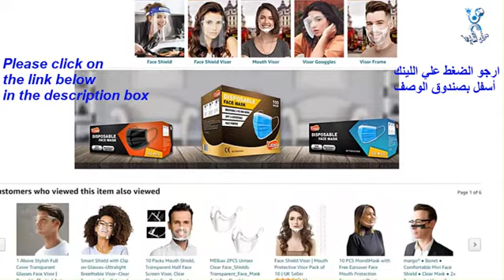Face Shield protective mask الكمامة و ماسك الحماية وقناع واقي للوجه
هتوفرلك حماية بنسبة 100% وهتقدر تلبسها طول اليوم من غير ماتحس حتى بوجودها

 الكمامة الاكريليك او قناع الوجة هتوفرلك حماية بنسبة 100% وهتقدر تلبسها طول اليوم من غير ماتحس حتى بوجودها.

- جودتها عالية وبتغطي المناخير والفم بشكل كامل وفي نفس الوقت هتقدر تتنفس من خلالها بكل سهولة ومش هتحس بخنقة.

- مش بتكون لازقة على وشك فمش بتسبب حبوب مع الحر وكمان صوتك هيكون واضح ومش هتضطر تنزل الكمامة كل شوية عشان تتكلم.

- الكمامة او الماسك الحماية  شفافة باللون البينك وهتناسب كل المقاسات.

Face Shield protective mask It will give you 100% protection and you will be able to wear it all day long without even feeling its presence

  The acrylic mask will provide you with 100% protection and you will be able to wear it all day long without even feeling its presence.

- It is of high quality and completely covers the nostrils and the horn. At the same time, you will be able to breathe through them easily and not feel suffocated.

- It won't be sticky, so it won't cause pills in the heat, and your voice will be clear and you won't have to put the mask down every so often to speak.

The mask is transparent in pink and fits all sizes.

اصنع بنفسك,
قناة ثقافية علمية مع مجموعة متنوعة من مقاطع الفيديو، والتكنولوجيا المستقبلية والكمبيوتر والمعلومات المفيدة في جميع المجالات مثل الحرف اليدوية والإبداعات الرائعة نشاط تزيين بناء وإجراء إصلاحات منزلية
أشغال يدوية ممتعة ومبتكرة، استمتع بصنعها بنفسك.

If you are interested in handicrafts or crafts or have nothing to do, finally you have found the channel you really need. Here you can find a lot of handicrafts and tools, and handcrafted things, the main thing is that they are all made simply and at the lowest cost.

Ok, guys. If you are the first time to see videos of my channel, do not forget to subscribe and do the bell button to send you alerts for every new video on the channel and write in the comments any problem you face or a question and I respond and solve any problem immediately and you will not be late to anyone in the messages if you have any problem if God willing, I have a solution for it and I will tell you about it, and I will never delay the link for the channel

I hope all viewers enjoy it. To be able so that we can continue and present everything new. Goodbye with a new video on our channel. And useful scientific information.

Our beloved fans, support us and share the video with your friends so we can continue to publish more

Our beloved audience, support us and share the video with your friends to continue publishing more, God willing